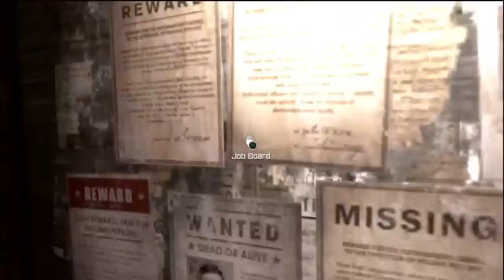Gaming Spotlight - E24 [Rage]: Dune Buster of Death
Ok guys get ready for another Quick Play video.

This time we will be playing Rage for the X-Box 360. Rage is the newest FPS from the company that started it all, Id.